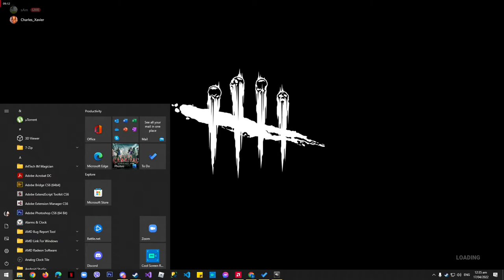Lisa Sherwood - Hag (killer)...JInxzu, Shayyayy, Charles & touma...Dead by Daylight 2022